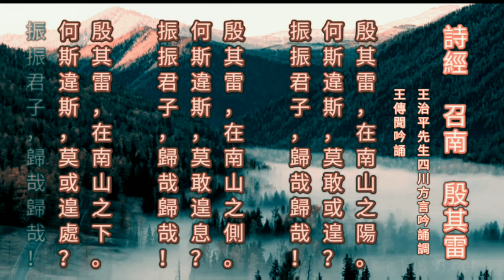诗经吟诵019:《召南•殷其雷》王传闻吟诵 王治平先生四川方言吟诵调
诗经吟诵019:《召南•殷其雷》

王传闻吟诵

王治平先生四川方言吟诵调